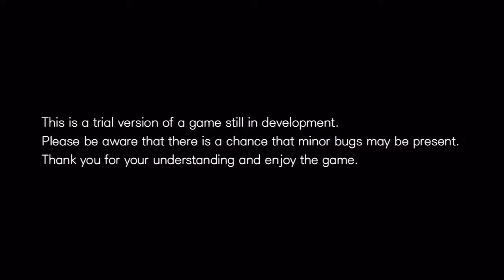Asura's Wrath Demo HD